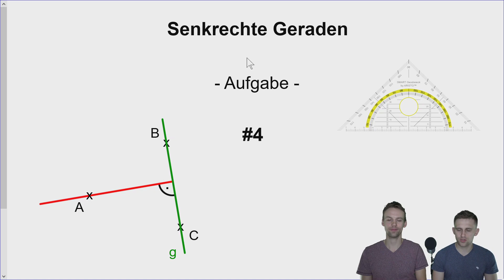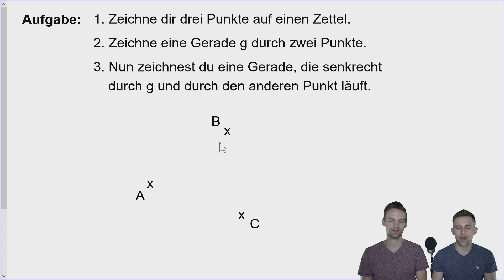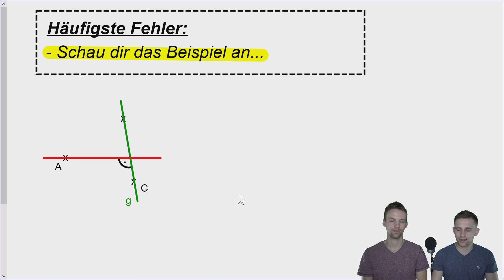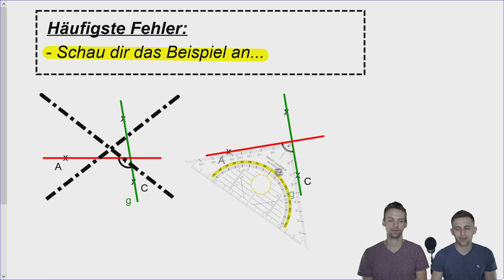Senkrechte Gerade #4 - Aufgabe zum Konstruieren von senkrechten Geraden mit Lösung | LehrerBros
Im letzten Video haben wir gezeigt, wie man senkrechte Geraden zeichnen kann. Dies wird in diesem Video mit einer Aufgabe geübt.